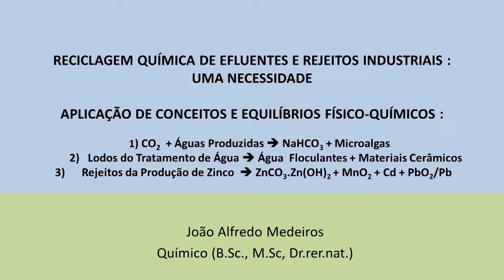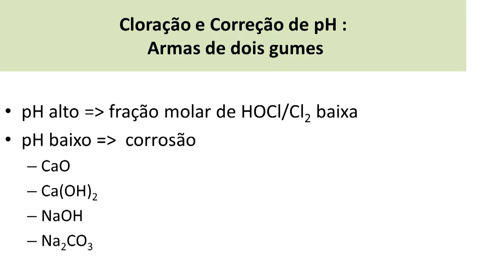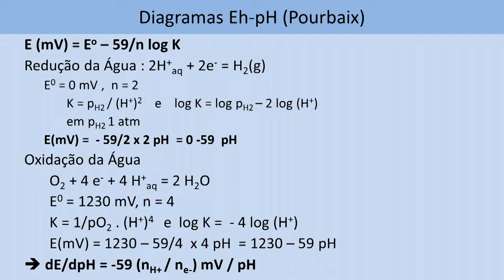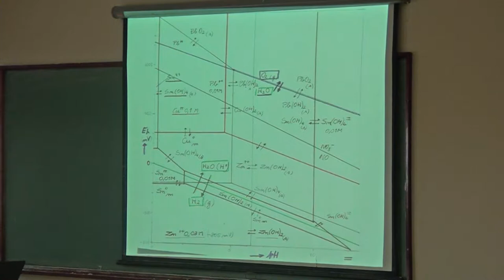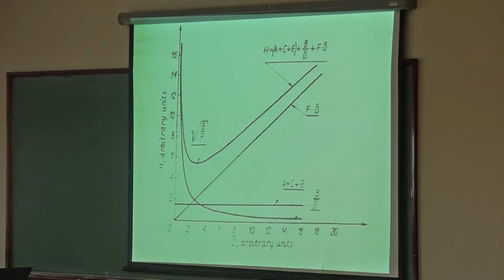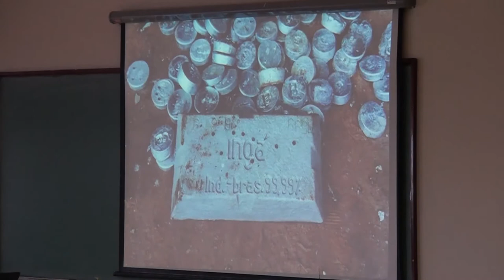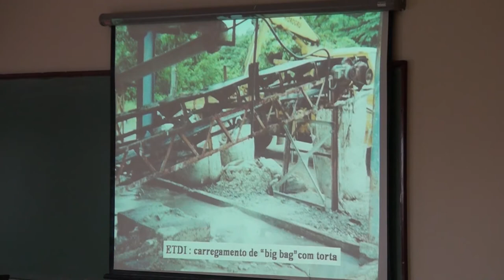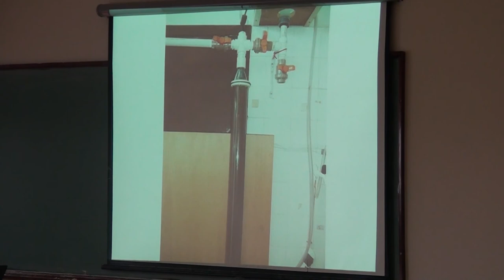PGQu - João Alfredo Medeiros - RECICLAGEM QUÍMICA DE EFLUENTES E REJEITOS INDUSTRIAIS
Seminário Proferido pelo professor João Alfredo Medeiros, sob tema  RECICLAGEM QUÍMICA DE EFLUENTES E REJEITOS INDUSTRIAIS para o Programa de Pós-Graduação em Química da UFRJ (Universidade Federal do Rio de Janeiro).

Seminar given by Professor João Alfredo Medeiros on topic RECYCLING CHEMISTRY OF EFFLUENTS AND INDUSTRIAL WASTE for the Program of Graduate in Chemistry at UFRJ (Federal University of Rio de Janeiro).